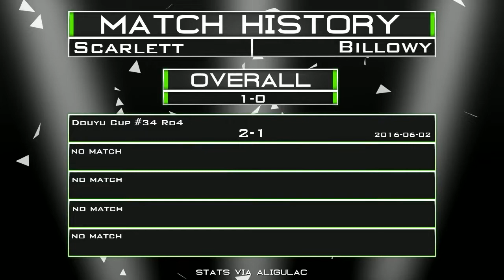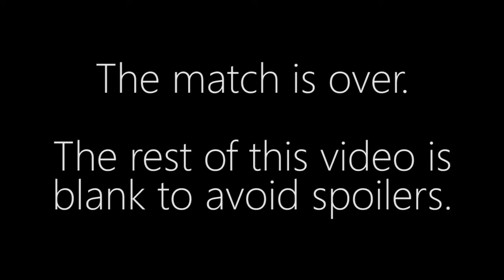Scarlett vs. Billowy - ZvP - Olimoleague #61